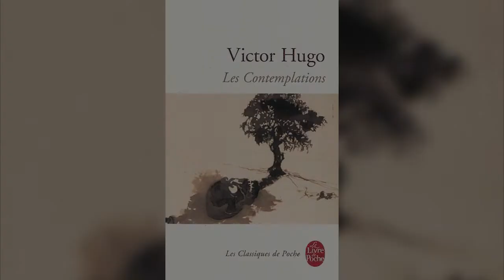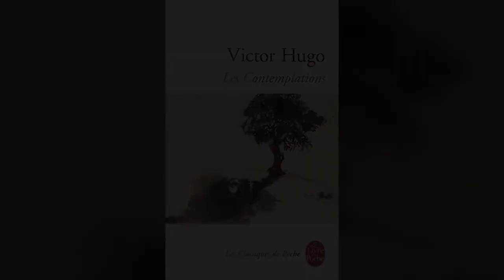Les Contemplations - Explication - Lecture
Les Contemplations - Victor Hugo - 1856
Livre III - Les luttes et les rêves
XII - Explication